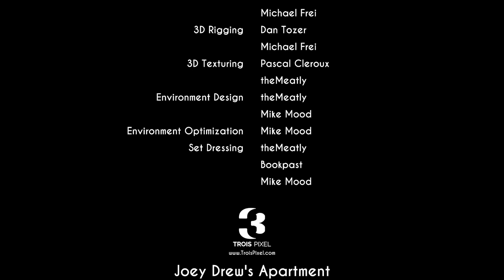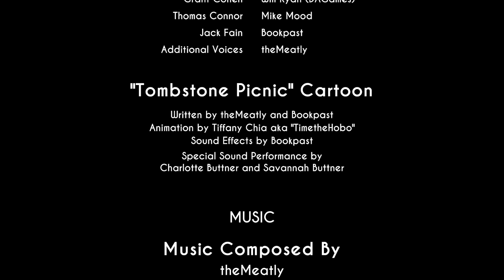we have to find the end | Bendy and the Ink Machine Chapter 5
thank you to everyone that stayed throughout the bendy series I really appreciate every single one of you.
more series soon and I am looking forward to that.